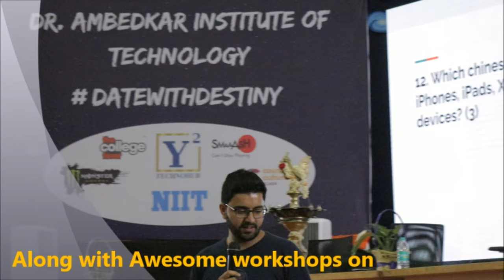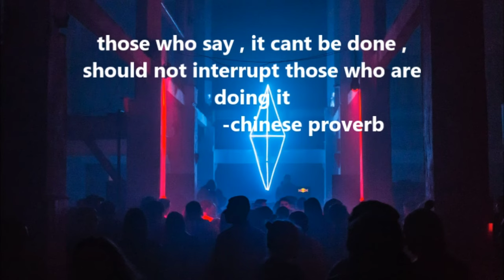The Mega Summit 2k19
The Ultimate Event at Dr AIT by E-Cell, to raise the rays of Entrepreneurship on students.